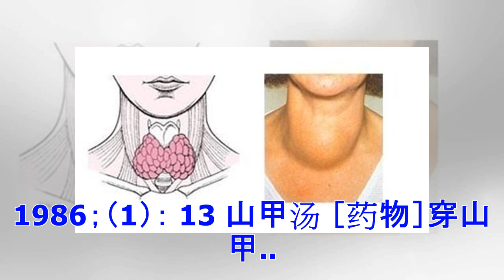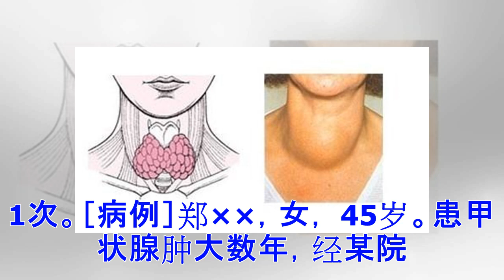治疗甲状腺腺瘤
甲状腺腺瘤 丝瓜络汤［药物］丝瓜络、夏枯草各.. 30克，甘草.. 10克。［用法］每天.. 1剂，水煎早晚分服。1个用为.. 1疗程，共需.. 2—3个疗程。［疗效］此方治疗甲状腺腺瘤.. 30例，痊愈.. 21例，好转 6例，无效.. 3例。［病例］刘××，女， 21岁，教师。患者于半年前发觉颈部一肿块， 经某医院诊为甲状腺腺瘤。近月来伴有局部发憋及胸闷不适。因畏惧手术而求中医诊治。证见颈部瘿肿，喉结正中稍偏右可见一肿块，呈半球形隆起，大如鸡卵，表面光滑，皮色不变，不红不热，肿块分界清楚，可随吞咽动作而上下浮动，触之不动，质地较软，有完整包膜；舌淡、苔薄白，脉缓。服上方.. 46天后，肿块全部消失而愈。随访未见复发。 ［来源］汤新民.湖南中医杂志.. 1986；（1）： 13 山甲汤 ［药物］穿山甲.. 30克，柴胡、广郁金、姜半夏、三棱、获术、佛手片、 黄药子、赤芍各.. 10克。［用法］每天.. 1剂，水煎服。30天为.. 1疗程。［疗效］此方治疗甲状腺腺瘤.. 10例，痊愈7例，显效2例，有效1例。［病例］高××，女，52岁。1个月前在颈部无意间摸到一颗如山核 桃大小肿块，略...